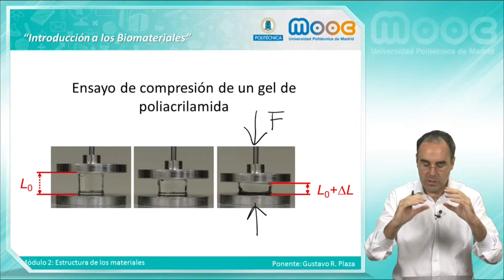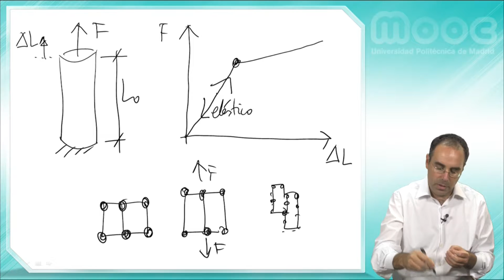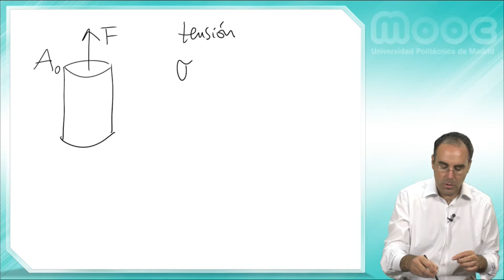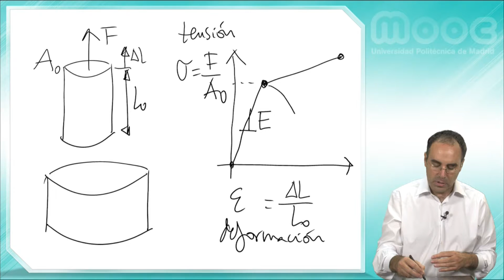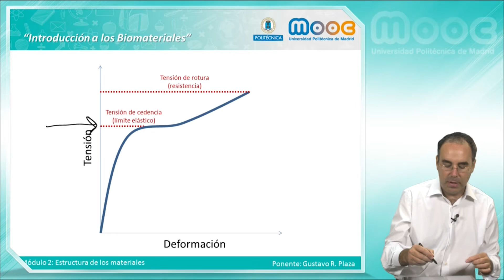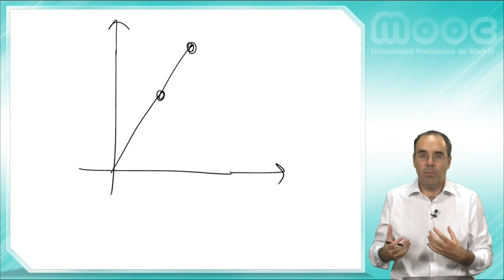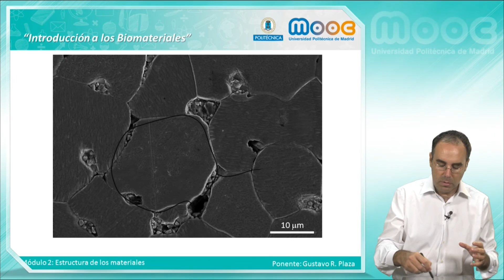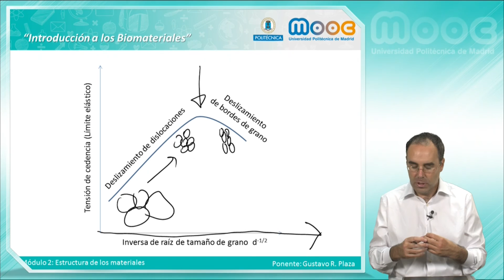MOOC Biomateriales: 2.7 Estructura de los materiales